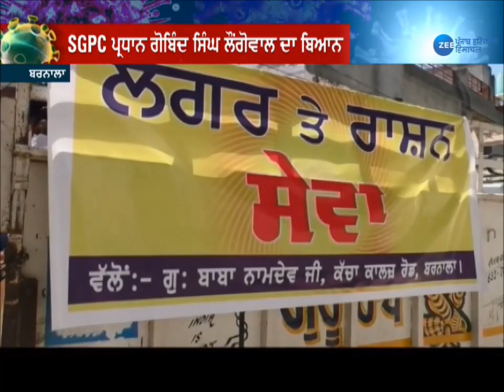SGPC ਵੱਲ਼ੋਂ ਲੋੜਵੰਦਾ ਨੂੰ ਵੰਡਿਆ ਗਿਆ ਰਾਸ਼ਨ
SGPC ਵੱਲ਼ੋਂ ਲੋੜਵੰਦਾ ਨੂੰ ਵੰਡਿਆ ਗਿਆ ਰਾਸ਼ਨ, SGPC ਪ੍ਰਧਾਨ ਗੋਬਿੰਦ ਸਿੰਘ ਲੌਂਗੋਵਾਲ ਨੇ ਕਿਹਾ- ਕੋਰੋਨਾ ਨਾਲ ਲੜਨ 'ਚ ਸਾਰੇ ਇਕਜੁੱਟ